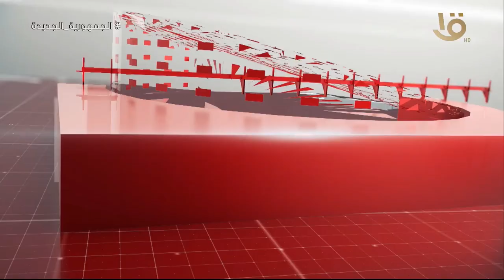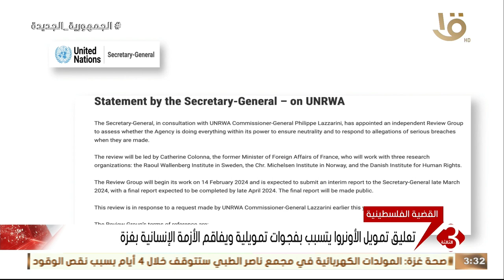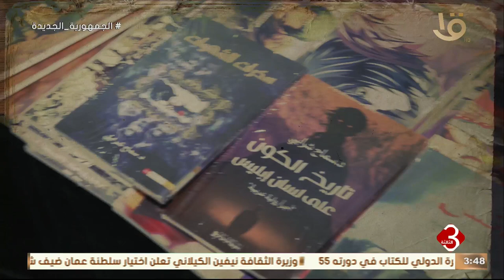نشرة الثالثة | متابعة لاهم الأخبار السياسية والاقتصادية محليا وعالمياً كاملة 6-2-2024